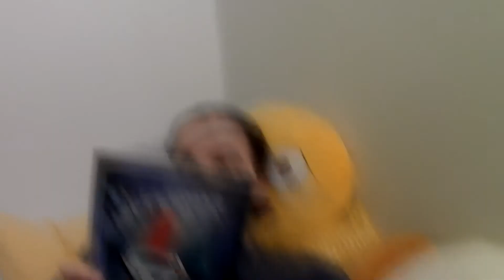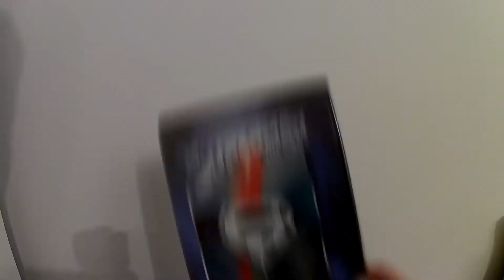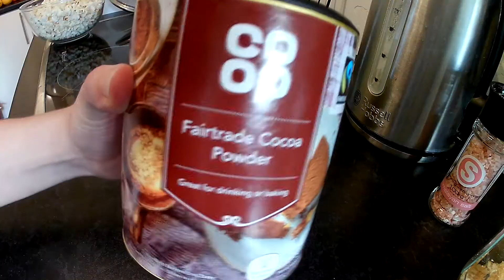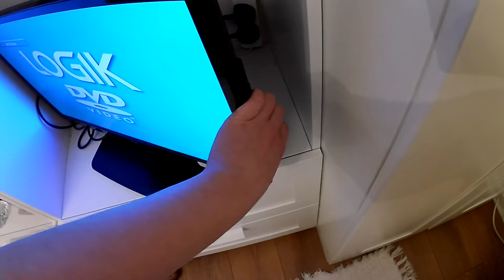Reaction and review of the original superman movie.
Bucket List Goal Number:
#230 Watch one of the old Superman movies

Looks like I can tick another number off of my list. I've always been quite a big fan of superhero movies, shows and comic books and back when I first started writing out my bucket list it surprised me that I had NEVER watched any of the old superman movies and I just had to get it done. And seeing that recently I have been a little too busy and stressed with University to go out and do bigger and more exciting things on my bucket list for you guys to have more entertaining things to watch, I really wanted to do this one. Peace.